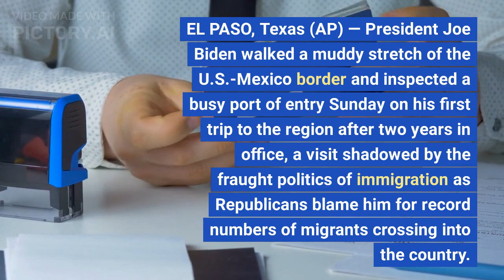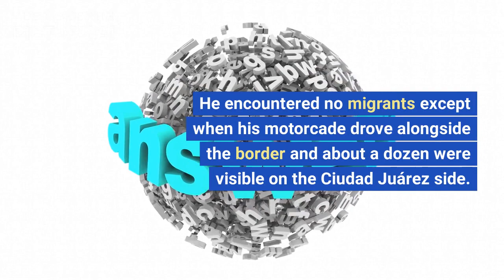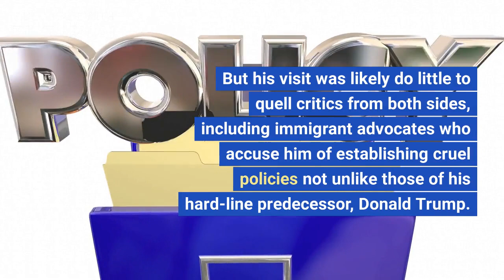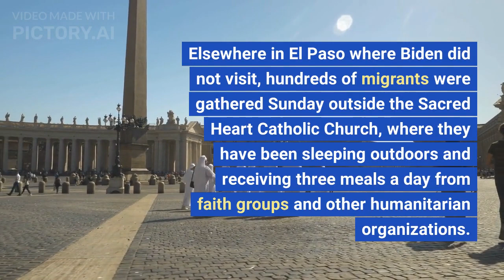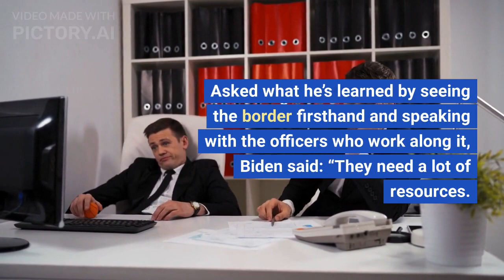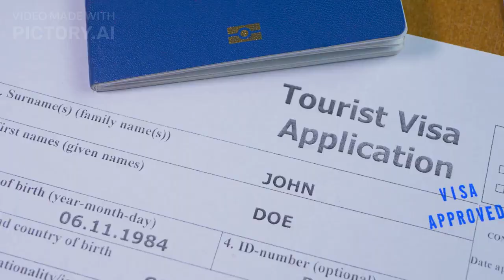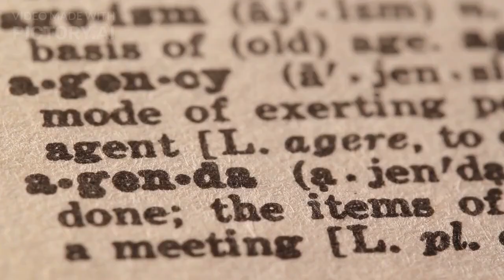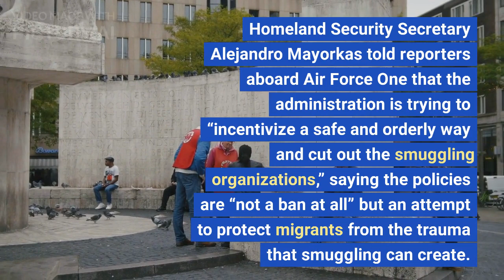Biden inspects US-Mexico border in face of GOP criticism#usnews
EL PASO, Texas (AP) — President Joe Biden walked a muddy stretch of the U.S.-Mexico border and inspected a busy port of entry Sunday on his first trip to the region after two years in office, a visit shadowed by the fraught politics of immigration as Republicans blame him for record numbers of migrants crossing into the country.

At his first stop, the president observed as border officers in El Paso demonstrated how they search vehicles for drugs, money and other contraband. Next, he traveled to a dusty street with abandoned buildings and walked along a metal border fence that separated the U.S. city from Ciudad Juarez.

His last stop was the El Paso County Migrant Services Center — but there were no migrants in sight. As he learned about the services offered there, he asked an aid worker, “If I could wave the wand, what should I do?” The answer was not audible.

Biden’s nearly four-hour visit to El Paso was highly controlled. He encountered no migrants except when his motorcade drove alongside the border and about a dozen were visible on the Ciudad Juárez side. His visit did not include time at a Border Patrol station, where migrants who cross illegally are arrested and held before their release. He delivered no public remarks.

The visit seemed designed to showcase a smooth operation to process legal migrants, weed out smuggled contraband and humanely treat those who have entered illegally, creating a counter-narrative to Republicans’ claims of a crisis situation equivalent to an open border.

But his visit was likely do little to quell critics from both sides, including immigrant advocates who accuse him of establishing cruel policies not unlike those of his hard-line predecessor, Donald Trump.

In a sign of the deep tensions over immigration, Texas Gov. Greg Abbott, a Republican, handed Biden a letter as soon as he touched down in the state that said the “chaos” at the border was a “direct result” of the president’s failure to enforce federal laws. Biden later took the letter out of his jacket pocket during his tour, telling reporters, “I haven’t read it yet.”

House Speaker Kevin McCarthy dismissed Biden’s visit as a “photo op,” saying on Twitter that the Republican majority would hold the administration “accountable for creating the most dangerous border crisis in American history.”

El Paso County Judge Ricardo Samaniego welcomed Biden’s visit, but said a current lull in arrivals prevented the president from seeing how large the group of newcomers has been.

“He didn’t get to see the real difficulties,” said Samaniego, who was in the local delegation that greeted Biden. “It was good that he was here. It’s a first step. But we still need to do more and have more time with him.”

Elsewhere in El Paso where Biden did not visit, hundreds of migrants were gathered Sunday outside the Sacred Heart Catholic Church, where they have been sleeping outdoors and receiving three meals a day from faith groups and other humanitarian organizations.

The migrants included several pregnant women, including Karla Sainz, 26, eight months along. She was traveling in a small group that included her 2-year-old son, Joshua. Sainz left her three other children back home in Venezuela with her mother.

“I would ask President Biden to help me with a permission or something so we can work and continue,” she said.

Juan Tovar, 32, one of several people in her group, suggested he also had political reasons for leaving his home country.

“Socialism is the worst,” he said. “In Venezuela, they kill us, they torture us, we can’t talk bad about the government. We are worse off than in Cuba.”

Noengris Garcia, also eight months pregnant, was traveling with her husband, teen son and the small family dog from the tiny state of Portuguesa, Venezuela, where she operated a food stall.

“We don’t want to be given money or a house,” said Garcia, 39. “We just want to work.”

Asked what he’s learned by seeing the border firsthand and speaking with the officers who work along it, Biden said: “They need a lot of resources. We’re going to get it for them.”

El Paso is currently the biggest corridor for illegal crossings, in large part due to Nicaraguans fleeing repression, crime and poverty in their country. They are among migrants from four countries who are now subject to quick expulsion under new rules enacted by the Biden administration in the past week that drew strong criticism from immigration advocates.

Biden’s recent policy announcements on border security and his visit to the border were aimed in part at blunting the impact of upcoming investigations into immigration promised by House Republicans. But any enduring solution will require action by the sharply divided Congress, where multiple efforts to enact sweeping changes have failed in recent years.